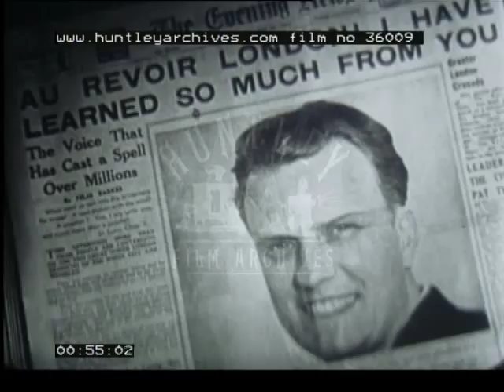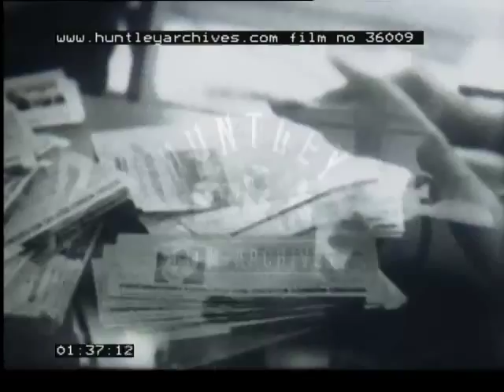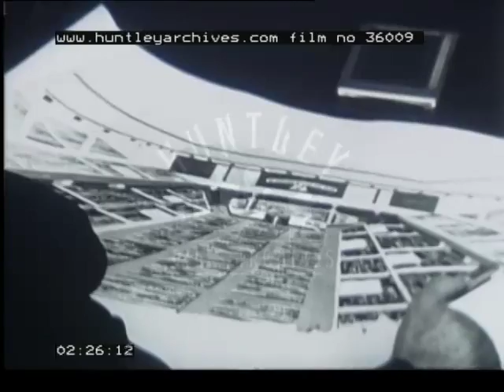London, 1960's - Film 36009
London Crusade 1966.
Outside Haringey Arena, night time. Billy Graham is advertised on neon sign outside, shots of central London at night,  people emerge from a tube station in London with umbrellas. 1954 flashback Graham gives evangelical show, shots of crowds outside Haringey Arena, a young looking Billy Graham stands a rostrum, members of the crowd come to the front after receiving the call.  Shot of newspaper with Billy Graham's picture on the front.   1966 Billy's office in the old Piccadilly Circus Tube station, women prepare leaflets and pamphlets of the 1966 Crusade.

There is an aerial shot of Earl's Court.  Reverend Maurice Wood address the camera.  Good London street scenes of people and commuters.  Shots of Trafalgar square,  Testimonials from Christians, talking directly to camera, explaining how they were converted and what God has done in their lives.  Very crowded scene in Trafalgar square with buses visible in the background.  Shot of fountain flowing in square.  1954 rally in Trafalgar Square with Billy Graham, Dr. Graham stands with Bible in hand addressing the crowd.   Another rally in a football stadium, the stadium is empty then gradually fills up, with cutting technique